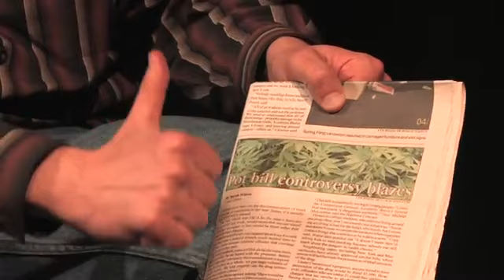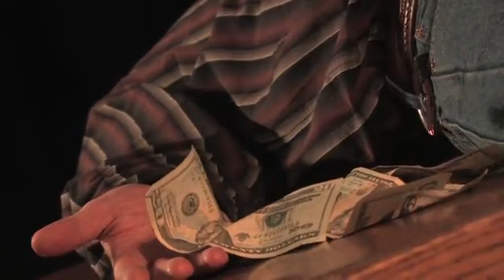Chemical Friends (I'm Drunk, I'm Loaded) Song & Video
Debut song by the TerrySutton Conspiracy. A Spoken Word song about the dangers of drug and alcohol addiction.  Despite it's catchy chorus it does not promote or encourage drug and or alcohol usage.

All music and vocals performed by Terry Sutton with the exception of
Drums by Vic Steffens
Bass guitar by Jaxsn
Video by Josh Hummel of the World Film Project
Song engineered at Horizon Music Group and Jaxsn Music Studios.

You can also stream this song at Napster.